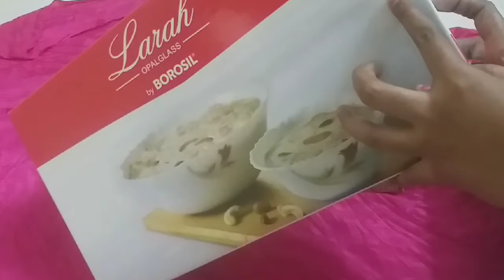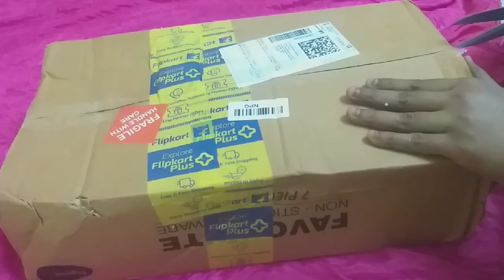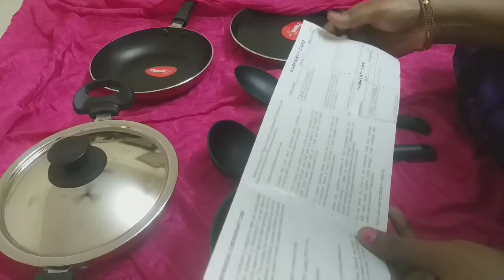Unboxing video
Flipkart offer sale

Pigeon Pigeon-Favourite 7pcs gift set Cookware Set